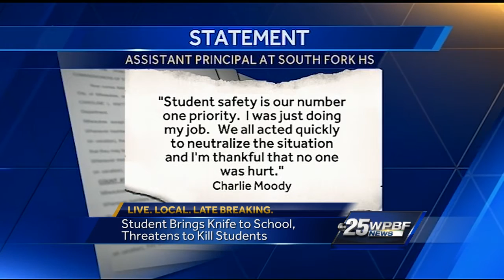Teen arrested after bringing knife to school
A teen with special needs was taken into custody Tuesday morning after he brought a gun to school. Angela Rozier reports.